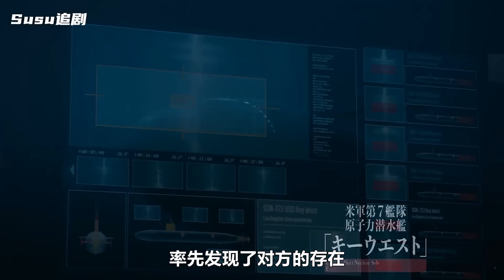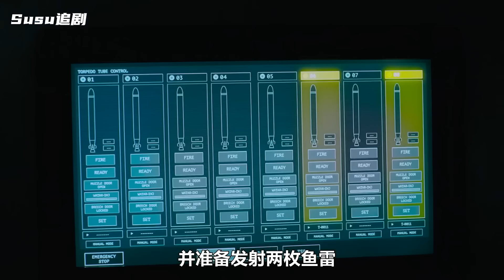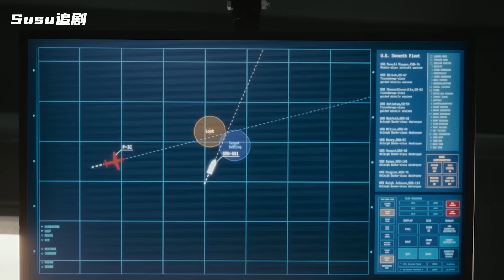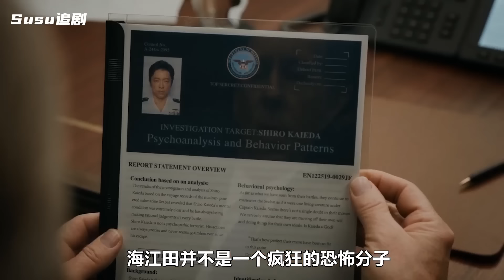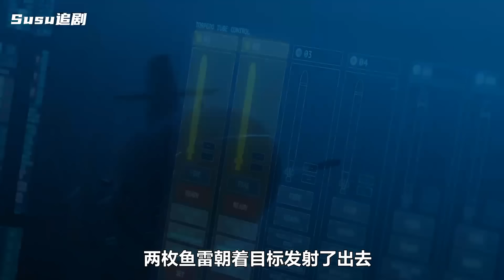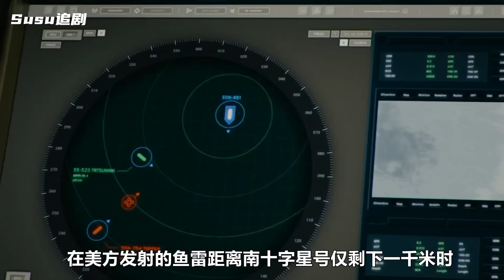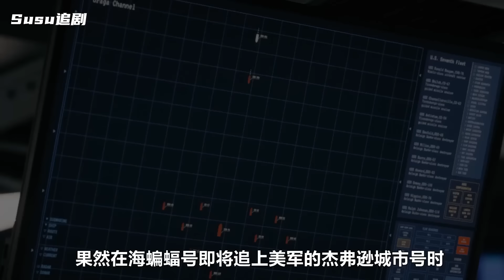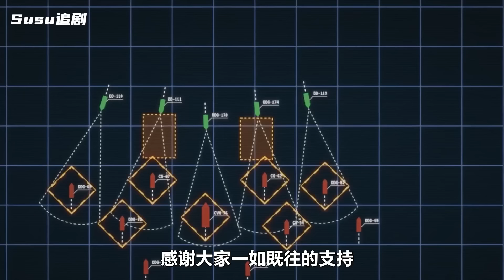一口氣看完，2024最新漫改海戰神劇《沉默的艦隊》！日本指揮官，霸氣不可當，單挑第七艦隊航母戰斗群！